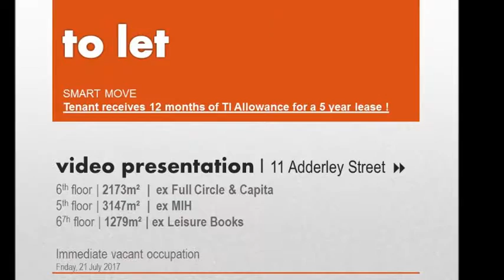11 Adderley 3 floors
SMART MOVE -  Tenant receives 12 months of TI Allowance for a 5 year lease !!